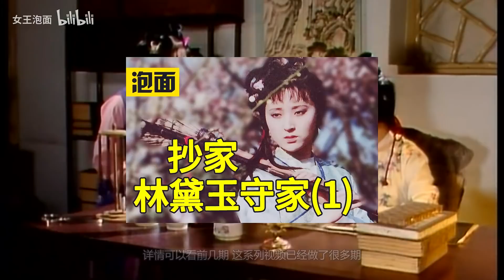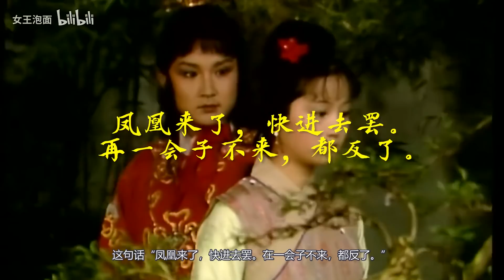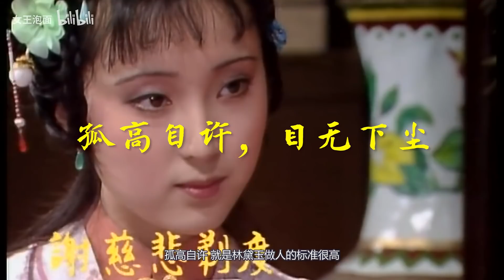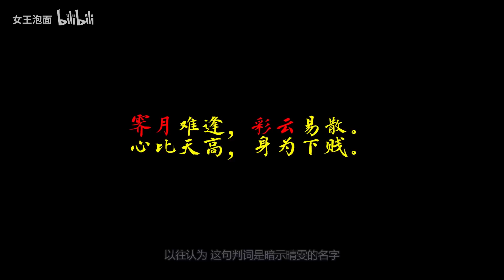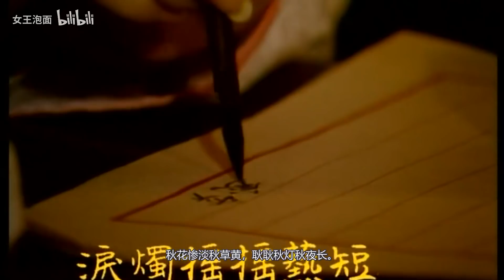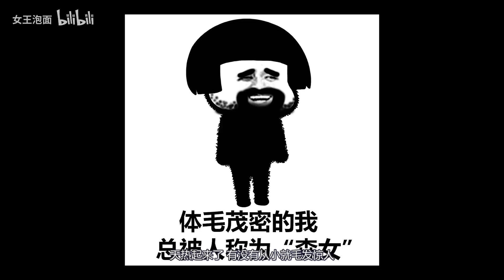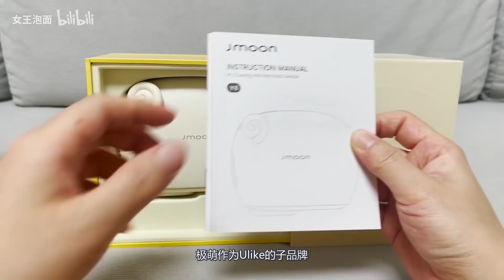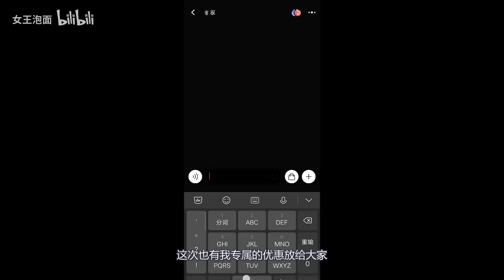林黛玉打强盗？莫怨东风当自嗟 林黛玉为何而死 红楼梦八十回后故事 癸酉本石头记 吴氏石头记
此频道为女王泡面唯一正版频道，所有影片都会重新上架，包括红楼梦系列哦，谢谢你们的支持~希望视频能够陪伴你们。

00:00 ❤订阅支持：
00:30 对欧洲历史感兴趣的小伙伴，可以搜索：漫步欧罗巴
01:00 娱乐八卦周边资讯，红妹带你逛娱乐圈：
01:30 欢迎关注国际新闻【中华新闻社】